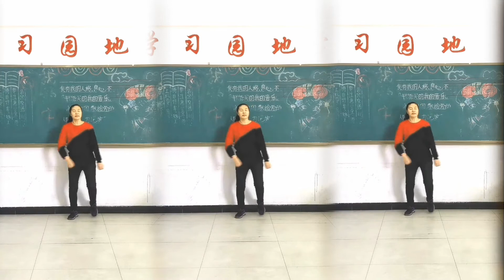Bản tình ca và vũ đạo "Ơn giời cậu đây rồi" phiên bản live《感谢缘分让我们相遇》【Khiêu vũ Quảng trường Năm】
Có một vũ điệu vuông mỗi ngày. Tôi có trách nhiệm sống một cuộc sống lành mạnh. Cảm ơn bạn bè đã ủng hộ. Đừng quên chú ý!

Xin chào các bạn, đây là [Múa Vuông Rhyme] Mình là một người yêu thích múa vuông, từ nay mình sẽ chia sẻ các bài múa vuông cực hay và tốt cho sức khỏe, mời các bạn đón xem.
Khiêu vũ Quảng trường Năm#Múa vuông#các môn thể thao Chúng tôi nhấn mạnh việc tuân thủ nội dung video và hoàn toàn không có hành vi vi phạm quy định.